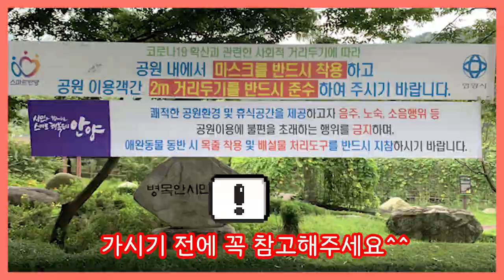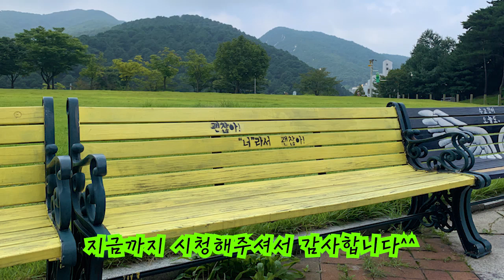두근두근 안양 9월 우수작품